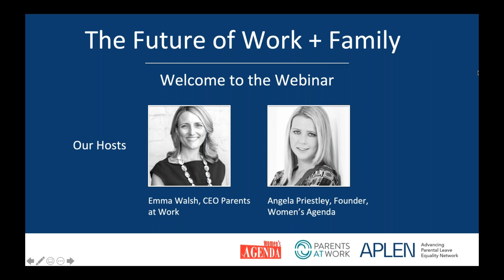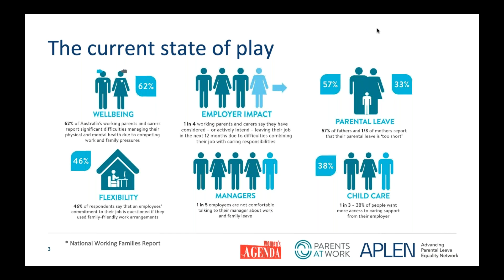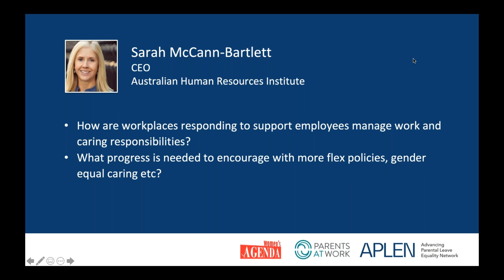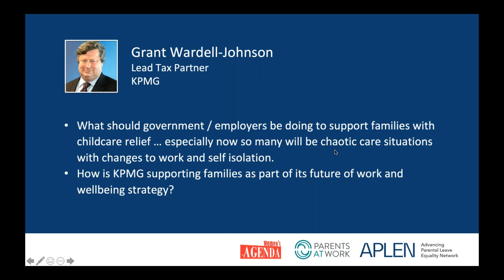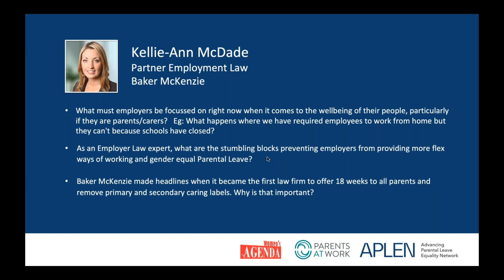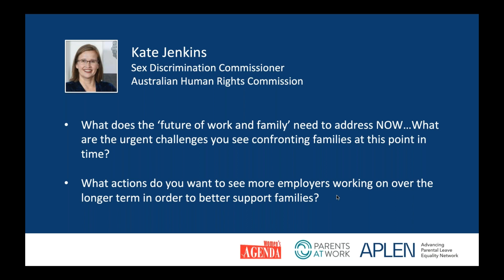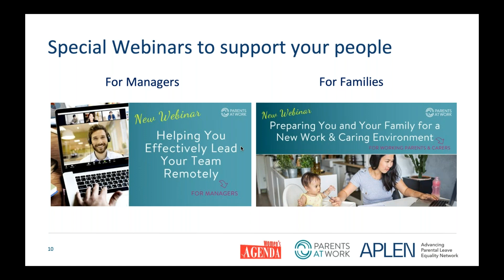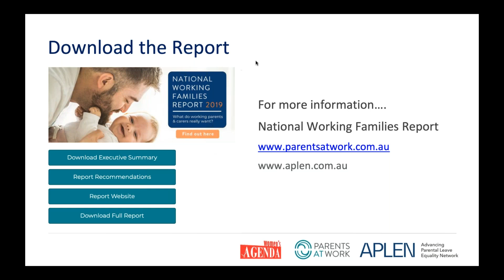The Future of Work + Family 2020 , Employer Roundtable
What's in store for the future of work and families? Originally planned as an in person event by Parents At Work, we took this session online to immediately respond to COVID-19 related challenges for working families and how employers can respond. We also explore paid parental leave, childcare, working from home, flexible work and more. Guests include Kate Jenkins, Sarah McCann-Bartlett, Grant Wardell-Johnson & Kellie-Ann McDade.